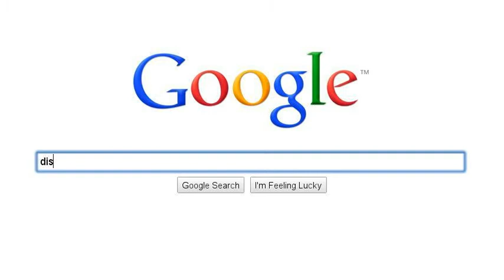Spain's Search Story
LOL I don'get it...o_o the last 2 parts didn't fit him that much...